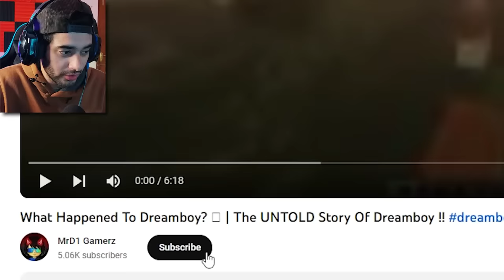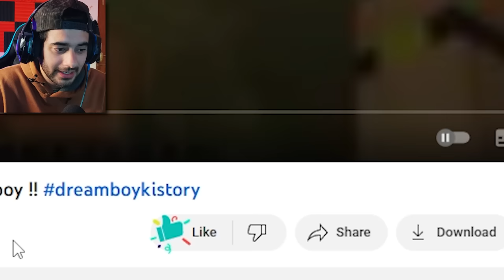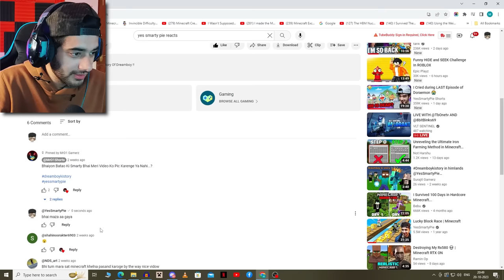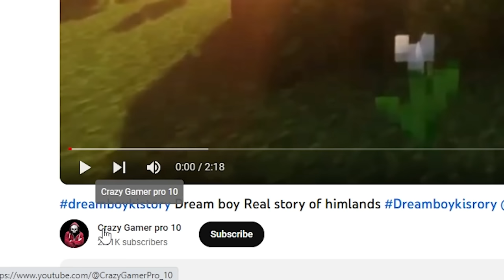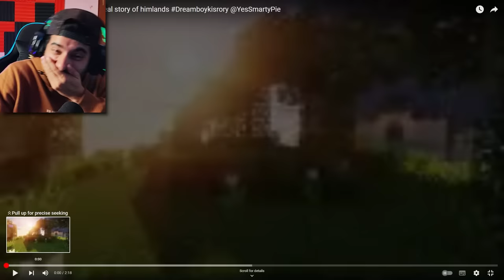Himlands Dreamboyyy Real Story...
Game Name -